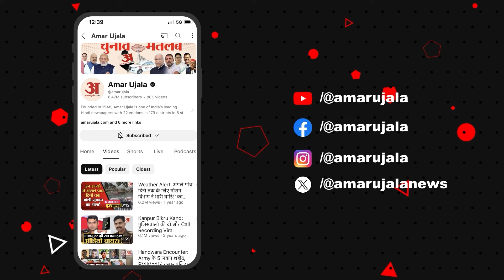Arvinder Singh Lovely Resign: क्या लवली के इस्तीफे के लिए Arvind Kejriwal जिम्मेदार? Congress | AAP